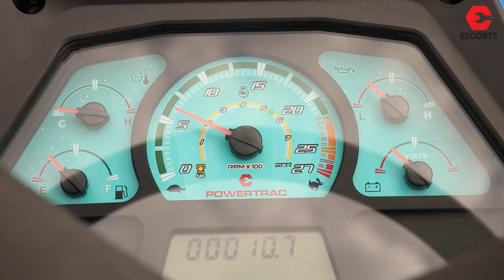Powertrac Euro 55 Next With Disc Harrow | etdc